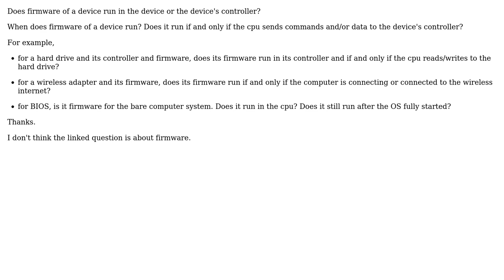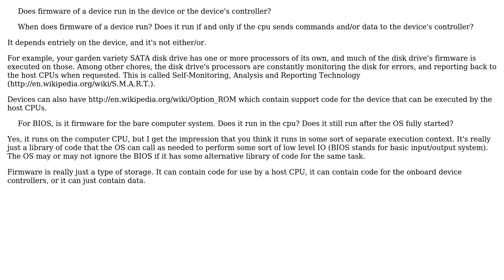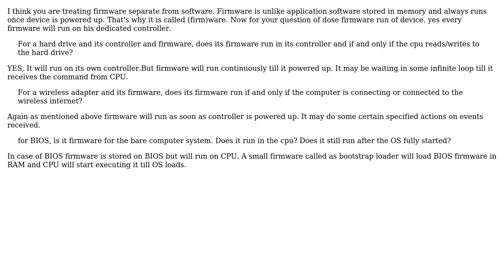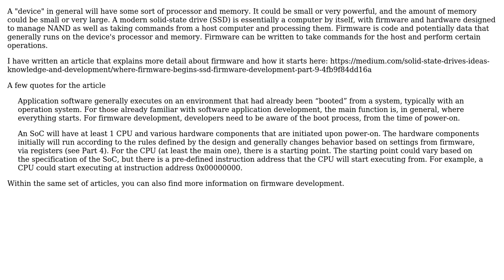Software Engineering: Where and when does firmware of a device run? (3 Solutions!!)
Software Engineering: Where and when does firmware of a device run?

With thanks & praise to God, and with thanks to the many people who have made this project possible! | Content (except music & images) licensed under CC BY-SA | Music | Images & others | With thanks to user Tim user prasad user phandinhlan user Charles E. Grant and the Stack Exchange Network Trademarks are property of their respective owners. You are responsible for your own actions.